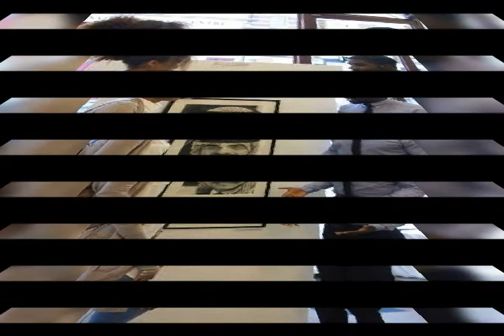Best Portrait Artists In Nigeria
Best Portrait Art creator in Nigeria and their works. You can contact them for your portait Art it learn from them. You can follow or link with them through our page.